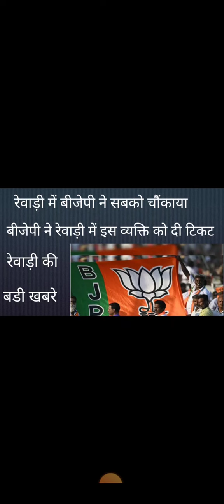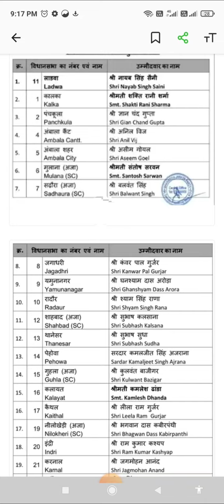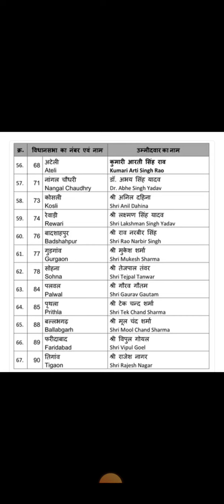Rewari update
Rewari m kise seat mili
Rewari m chunav result
Rewari mla bjp news
Lakshman singh yadav
Rewari bjp ticket
Kosli news
Bawal news
Rewari